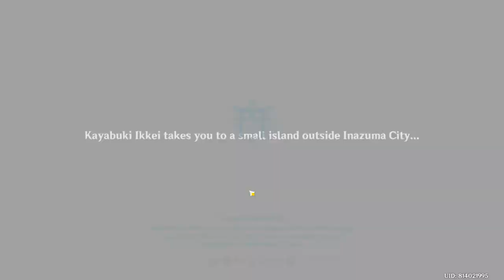Return of Hyakunin Ikki